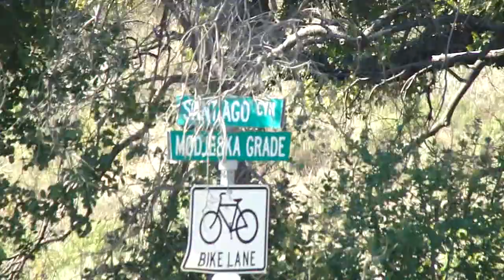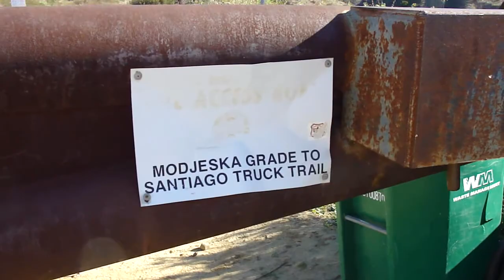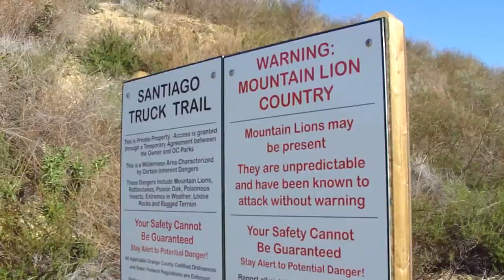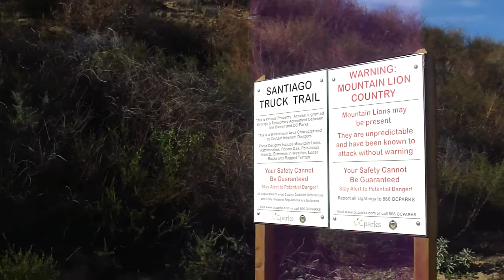CLUB RAMIDOGG HIKING SANTIAGO TRUCK TRAIL 03/04/12